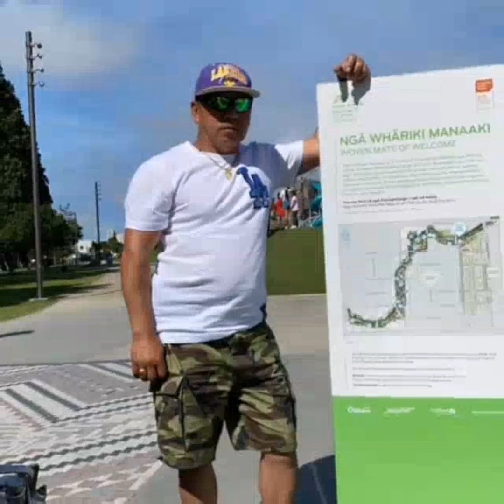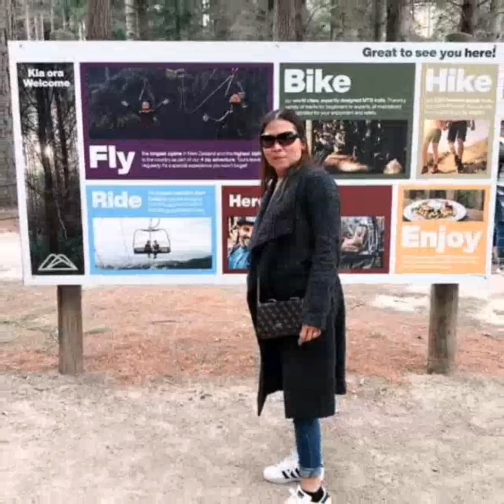26 June 2022